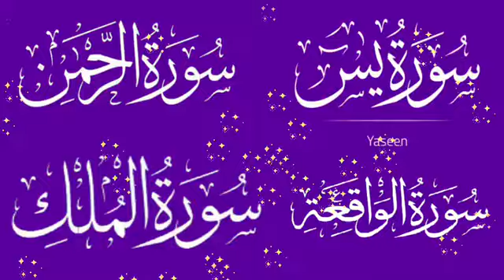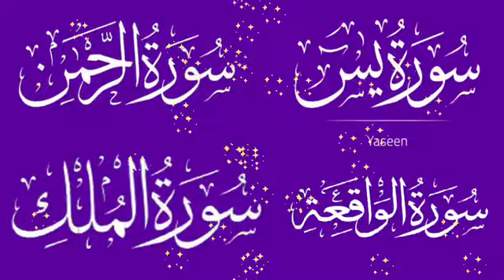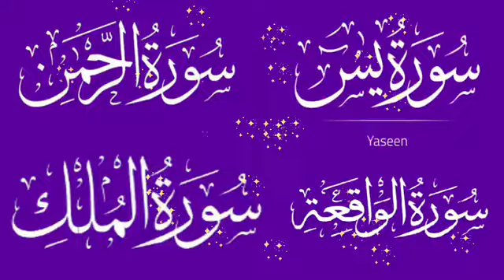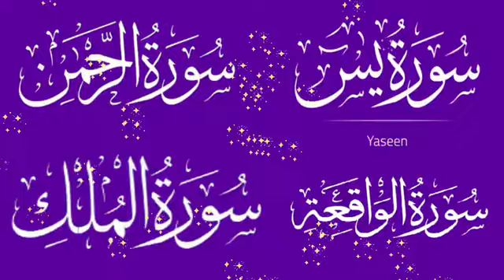surah yaseen sudais || surah rahman sudais || surah waqiah sudais || surah mulk sudais || Ep 200